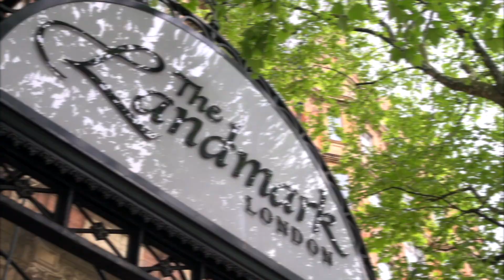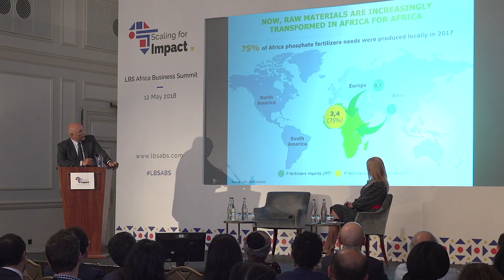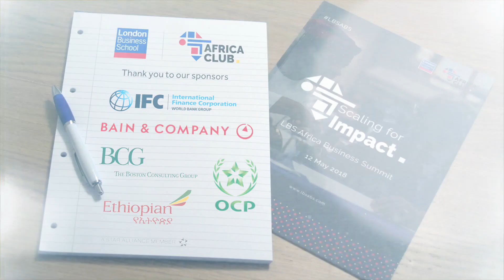Main highlights of the 2018 LBS Africa Business Summit